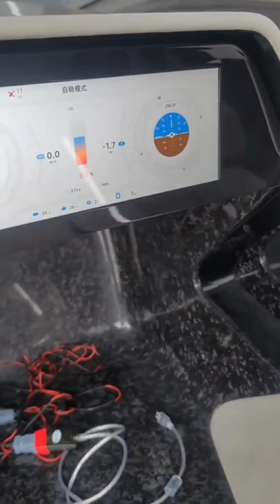Tesla moving to electric helicopters now 😳!